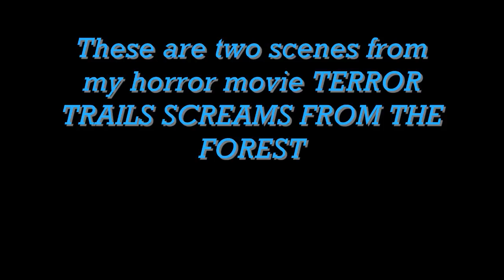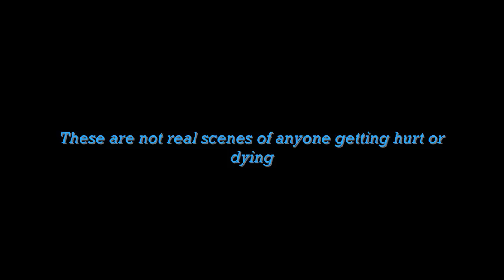Woman Falls Off Trestle Girl Gets Run Over By Train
This is two scenes that have to do with trains.  They are from my horror movie TERROR TRAILS SCREAMS FROM THE FOREST.   Scene 1.  Woman Falls From Trestle
Scene 2.  Girl Gets Run Over By Train